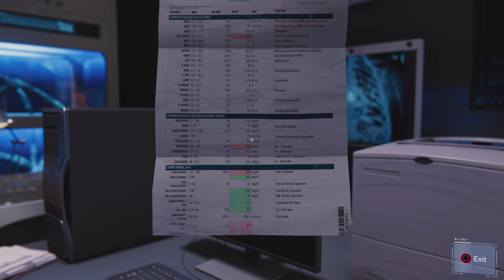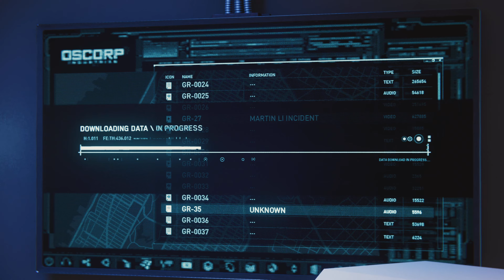SPIDER-MAN REMASTERED PS5 | Part 32 | 4K Gameplay | OSBORN PENTHOUSE | Walkthrough | PlayStation 5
Spider-Man Remastered is a remastered port of Spider-Man for the PlayStation 5 console, released in select territories on November 12, 2020, with a further worldwide release on November 19. It is available only as part of the Ultimate Edition of Spider-Man: Miles Morales on the PlayStation 5, with a paid digital upgrade of the standard edition also being available. The content in this remaster includes the original game and its free downloadable content, The City That Never Sleeps paid downloadable content, three additional suits, further trophies and new additions to the photo mode. These three additional suits include the suit worn in The Amazing Spider-Man (2012) film and two original suits designed by Insomniac, the Arachnid Rider suit, and the Armored Advanced suit.